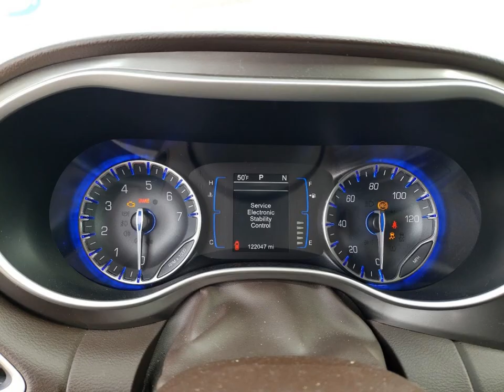2C4RC1DG1HR588326 2C4RC1DG1HR588326 CHRYSLER PACIFICA T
2C4RC1DG1HR588326 CHRYSLER PACIFICA T